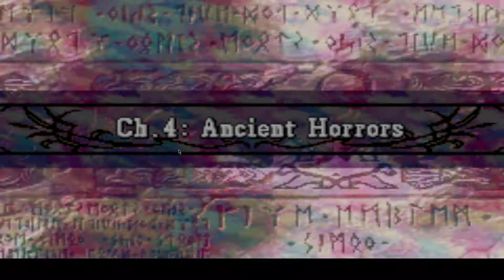Fire Emblem 8 Ephraim's Route Part 5: LUTE MLG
Please close your ears at the end of the recording